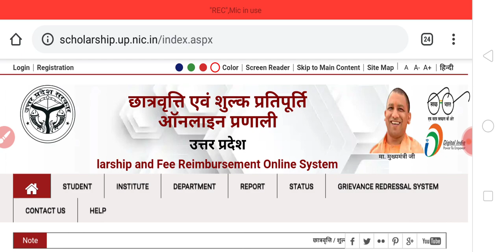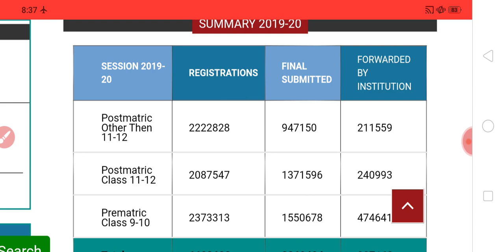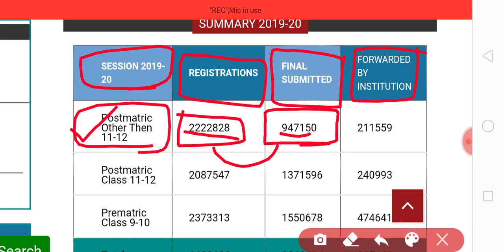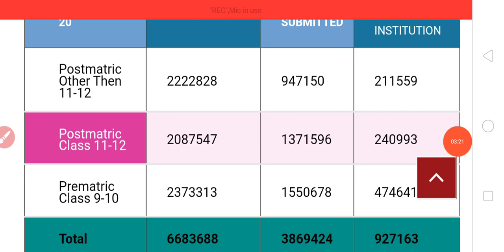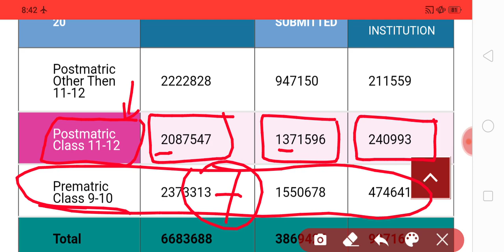UP SCHOLARSHIP LAST DATE END छात्रवृत्ति की आवेदन तिथि समाप्त | IS ANSARI